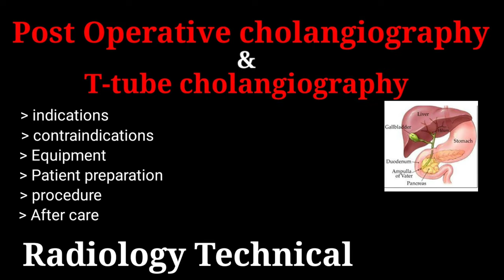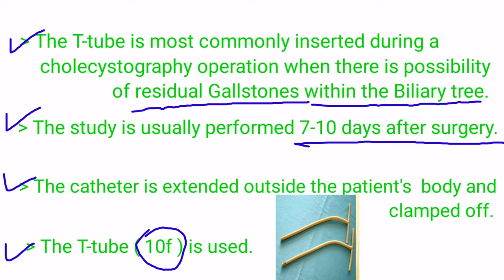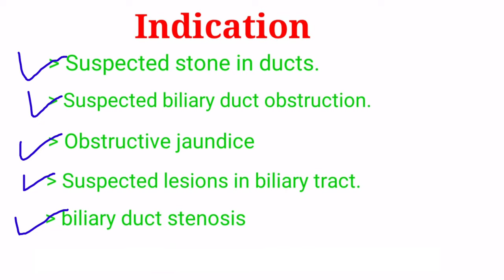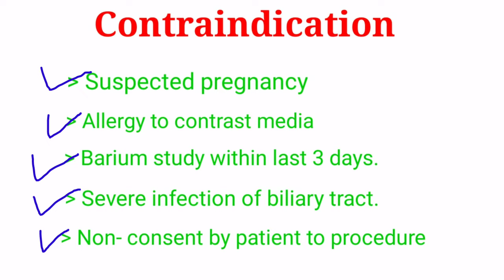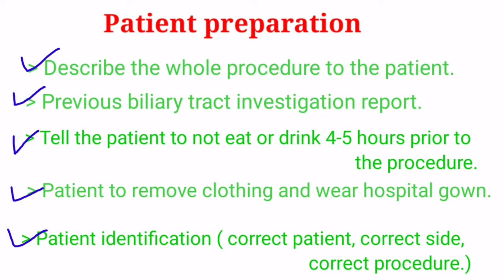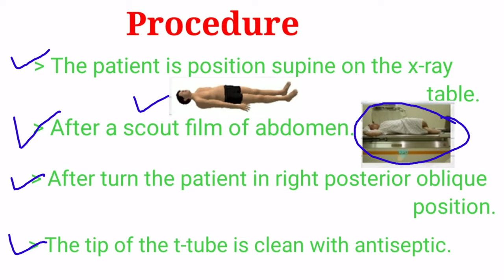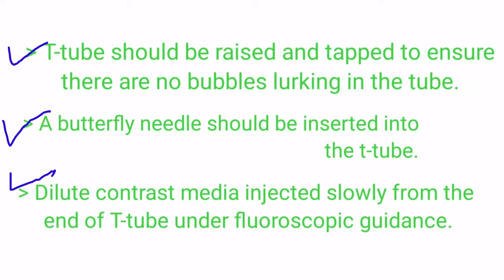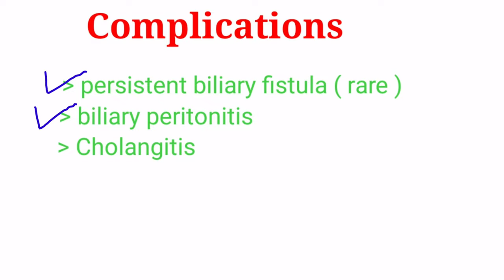T-tube cholangiography / Post operative cholangiography ## Biliary imaging system part -3 #*#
friends is video me biliary imaging system ke post operative cholangiography / T-tube cholangiography ke baare me janege.

is video me Post operative cholangiography / t-tube cholangiography ke indication, contraindications, equipment, patient preparation, procedure, after care or complications ke baare details me janege.
so friends video ko last tk jarur dekhe.